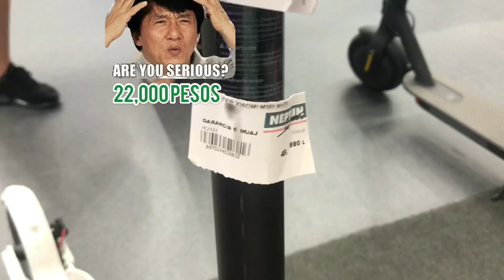ALBINIA🇦🇱 by egbo vlog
DISPERADO NA! KAYA IKOT IKOT PA MORE
                  egbo vlog Official